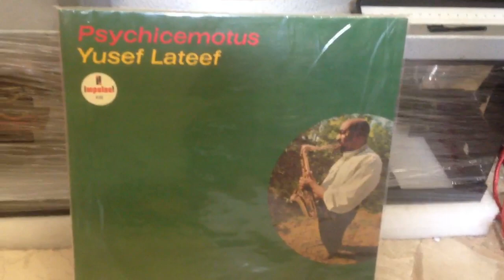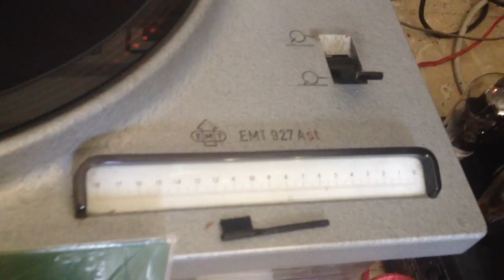EMT 927 and GEC DELUXE 14 watts Push-Pull PX25 Amplifiers type BCS 1587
Nice and restored pair of GEC PX25 amplifiers. Put all my heart and soul and simply love them.
U12 rectifier with two MH4 AC/HL
15 Ohm output @ 14 Watts.